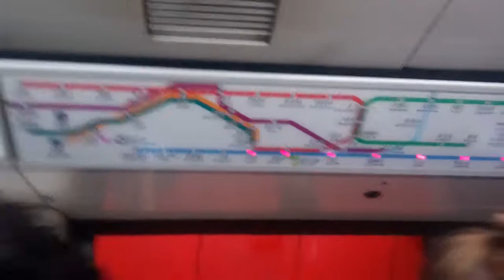港島綫 M-Train A158/A157 KET → CEN